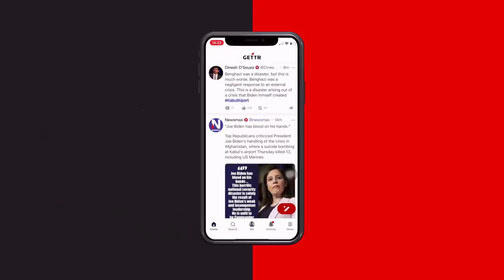Das Virus und das Labor – ein unglaublicher Krimi. Interview mit Prof. Dr. Wiesendanger